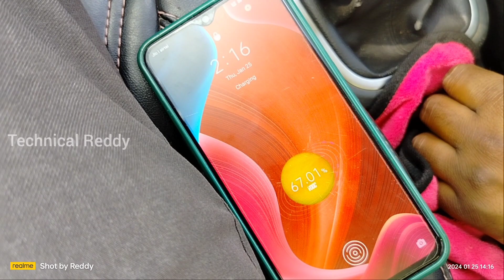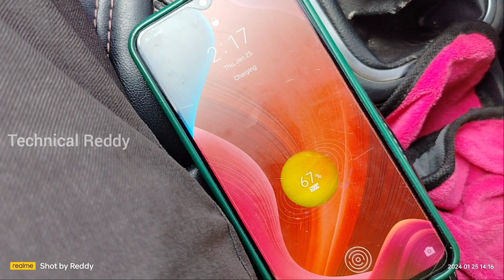Car Fast Charger || Vooc Support Dudao 48w Car charger|| really work it?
best car charg

best car charger 2023 testing

best car charger 2023

best car charger

best car charger for iphone

best car charger tamil

best car charger malayalam

best car charger under 500

best car charger 2023 tamil

best car charger telugu

best car charger 2023 malayalam

Product Link Scroll Discription End

car charger voo

car charger vooc

car charger support vooc

car charger supervooc

dudao

dudao 48w charger

dudao car charger test

dudao car charger

dudao headphones

dudao cable

dudao car mobile holder

dudao I14 iphone lightning splitter

dudao power bank

dudao type c earphones

QUALCOMM FAST charger

dudao car charger

dudao cable

dudao car charger review

dudao charging cable

dudao cable review

dudao charger

QUALCOMPNM FAST

ae aDCHARGER FOR

aoBILE

dudao car mobile holder for dashboard

dudao car charger 48w

Product Link To Buy:  DUDAO 48 W Qualcomm 3.0 Turbo Car Charger on Flipkart